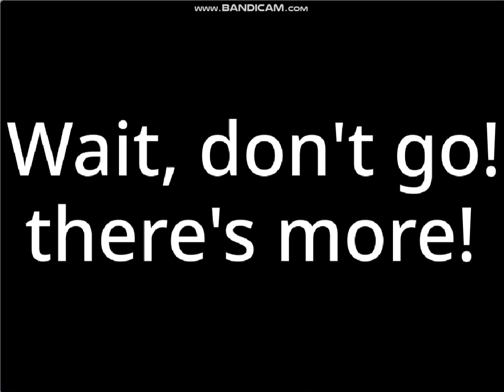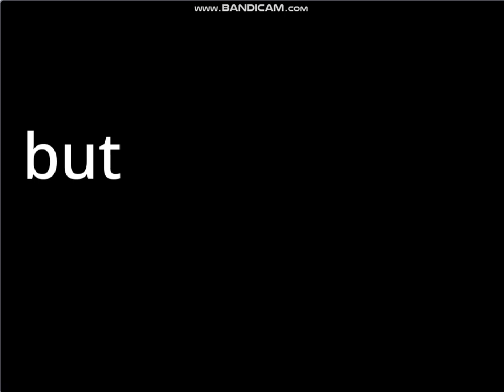bots in a nutshell (kinda)